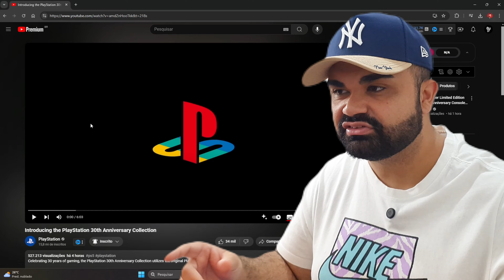PS5 Edição Limitada ? COLEÇÃO 30 ANOS de PLAYSTATION!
Console PlayStation®5 Pro:

PlayStation 5 Edição Slim Digital - Bundle edição limitada do 30º aniversário:

Controle sem fio DualSense - Edição limitada do 30º aniversário:

Controle sem fio DualSense Edge - Edição limitada do 30º aniversário:

Reprodutor remoto PlayStation Portal – Edição limitada do 30º aniversário:

►Console PlayStation 5 Fat :

►Console PlayStation 5 Edição Digital:

►Console PlayStation 5 + Marvel's Spider-Man 2

PlayStation5 Slim Edição Digital :

Console PlayStation 5:

PlayStation 4 :

Notebook Gamer Dell G15-i1300-M70P 15.6" FHD 13ª Geração Intel Core i7 16GB 1TB SSD NVIDIA RTX 4050 Windows 11:

Caixa de Som Stage Solo:

Monitor Gamer AOC Agon 32" Curvo 165Hz 1ms FreeSync AG323FCXE:

Monitor Gamer LG Ultragear 24ML600M:

Câmera Canon EOS M200 Mirrorless:

Tampas do console PlayStation®5 – Midnight Black:

Mesa Diretor Para Escritório 1.50M Carvalho Munique Kappesberg:

Mesa Secretária Office 1.20M Carvalho Munique Kappesberg:

ThunderX3 Cadeira Gamer Profissional TGC12 Preta/Azul:

Ligthbar BLITZWOLF (BW-CML2):

Suporte de fone de ouvido de madeira de bambu:

Maono-microfone de lapela sem fio, wm620:

HyperX Teclado Gamer HyperX Alloy Core RGB, ABNT2:

Mouse HyperX Pulsefire Core RGB 6200 DPI:

Mouse Motospeed Darmoshark N3 Wireless:

HyperX Gaming Mouse Pad Fury, Tamanho Médio:

GameSir G8 Galileo Type-C Controlador móvel para Jogos para Android e iPhone 15-Serie (USB-C):(Amazon)

Smart TV LG 55" 4K OLED55C1 120Hz G-Sync FreeSync 4x HDMI 2.1 Inteligência Artificial ThinQAI Google Alexa:

Suporte Articulado de Mesa com Pistão a Gás Para Monitores de 17" a 35" até 9kg - F80N ELG:

Luminária Articulada De Mesa Abajur Tipo Pixar Com Base E Garra (Preto):

Echo Dot (3ª Geração): Smart Speaker com Alexa - Cor Preta:

Controle GameSir Nova Lite:

Controle Dualsense - Midnight Black + OUTRAS OPÇÕES DE CORES:

Controle sem fio DualSense™ Edição limitada God of War Ragnarok:

Base De Carregamento Do Dualsense:

Headset sem fio PULSE 3D - PlayStation 5 :

Controle sem Fio Xbox - Shock Blue:

Página Amazon Influencer Diegoduplay: